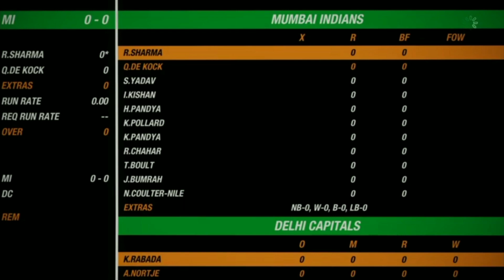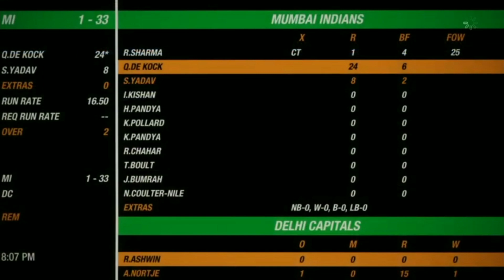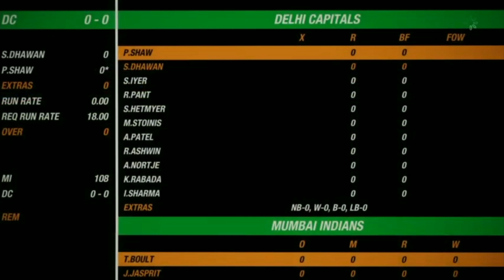Mumbai Indians vs Dehli Capitals Dream 11 IPL 2020 in cricket 19/ MI vs DC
A match between MI vs DC (mumbai indians vs dehli capitals) in cricket 19 with the most customized way of stadiums,players and jersey's in Cricket 19

Hope you enjoyed thanks for reading
Next match will be of RCB vs KKR